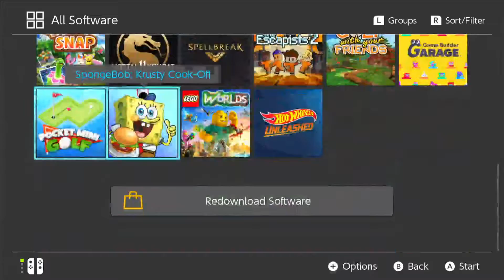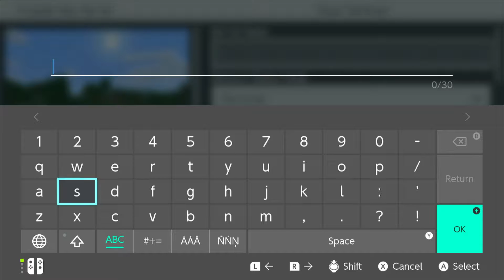Quick Quality Quack's (Minecraft) [New series] #1 Building a House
New Minecraft Series